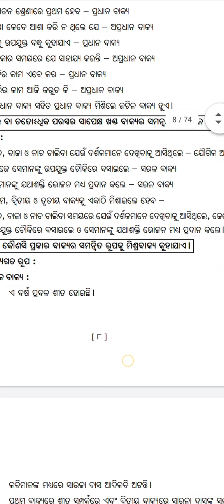ବାକ୍ୟର ପ୍ରକାର ଭେଦ PEO 2023